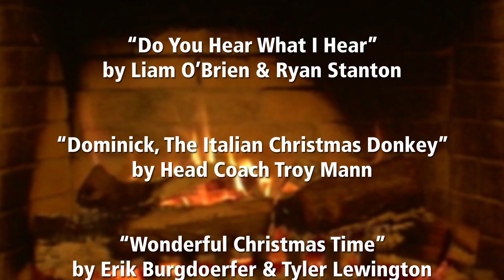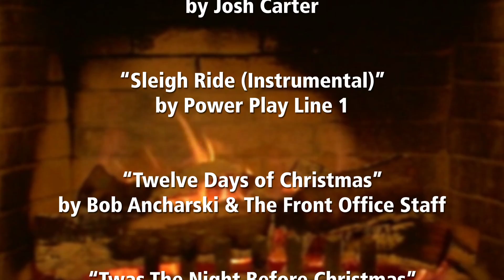HERSHEY BEARS HOLIDAY CD 2015